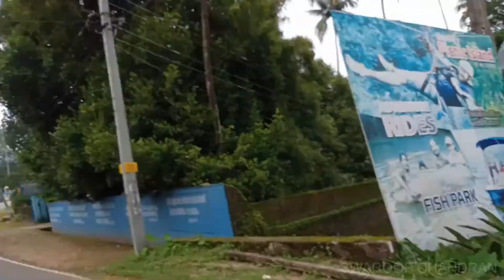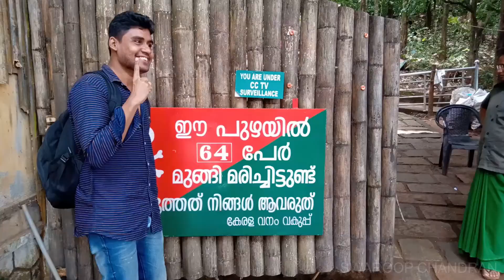Athirappilly & Vazhachal Road trip; A mobile vidoegraphy attempt with raw footages;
ട്രിപ്പടിച്ചപ്പോൾ ഒരാഗ്രഹം. വിഡിയോഗ്രഫി കൂടെ വേണമെന്ന്. പിന്നിലിരുന്ന്‌ ആദർശ് അതേറ്റെടുത്തു. ട്രിപ്പിൽ ഉടനീളം back-seatലിരുന്നു രണ്ടു കൈകൾ  കൊണ്ടും ക്യാമറ കൈകാര്യം ചെയ്ത ആദർശ് aka പരിമളന് ഈ വീഡിയോ സമർപ്പിക്കുന്നു .